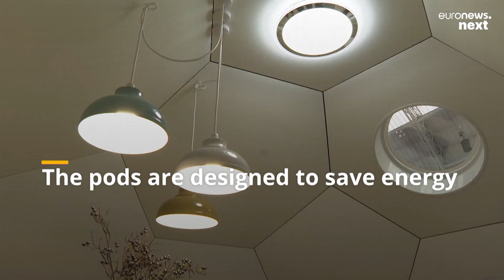Tiny homes: Are these eco-friendly conker pods the future of affordable housing?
These futuristic conker-shaped pods can be assembled together to form a house that expands or shrinks according to your needs.

There's more than a hint of sci-fi about them. But these spherical pods are very much a reality.

They are known as 'Conkers' and are billed as an innovative way of building homes.

This iteration is set up as a two-bedroom apartment, complete with living areas and a dining kitchen.